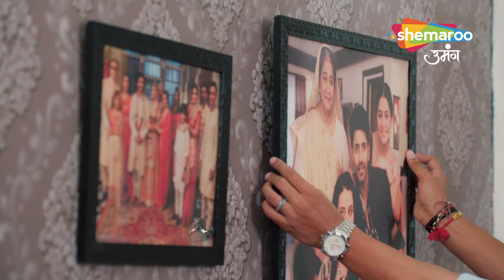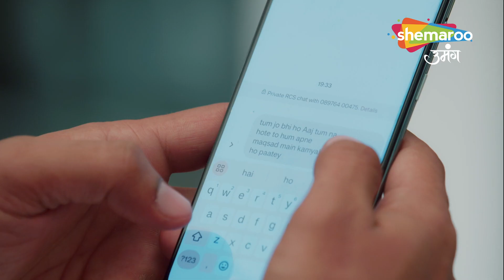Shravani | Full Episode | Shravani Ko Nibhana Hoga Bahu Ka Farz | Episode 118 | Hindi Drama Show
Episode : 118
Director : Ravindra Gautam, Amar Varpe
Language : Hindi
Theme : Drama

o Watch Shemaroo Umang on the networks:
 DD Free Dish :15
 Tata Play : 184
 Airtel Digital TV: 133
 d2h: 172
 Dish TV: 142
 GTPL: 18
 DEN: 117
 Hathway: 19
 NXT Digital: 181
 SITI CABLE: 118
 FASTWAY: 25
 Digiana: 133